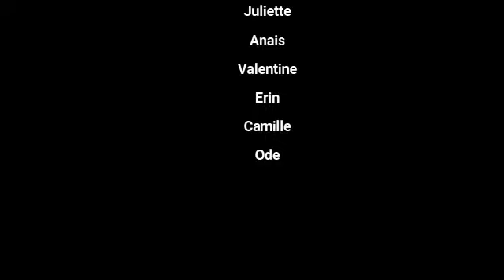Les flutistes de la classe d'Anne Sophie Kastel